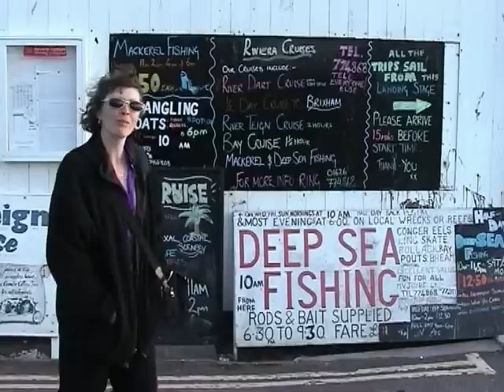Teignmouth Seafront and harbour, devon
An evening at Teignmouth Seafront and harbour